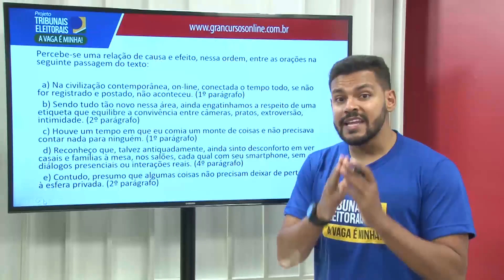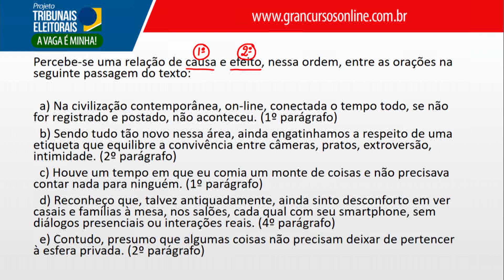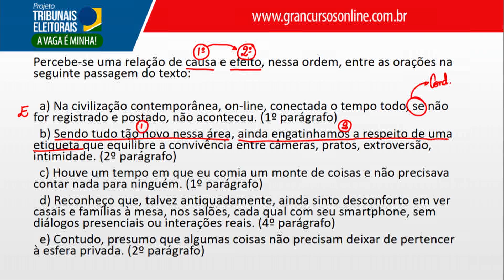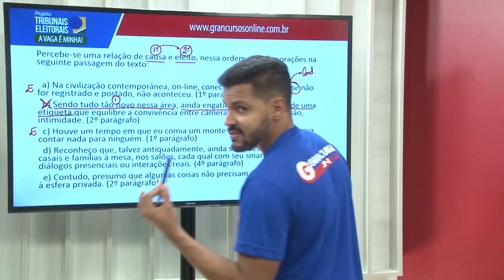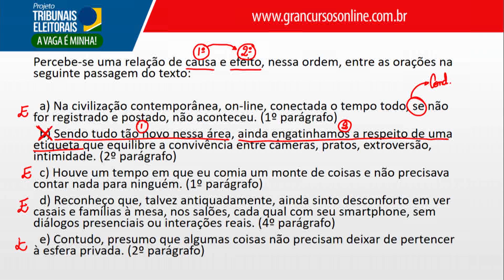⚖️ Concurso TRE PR | Dicas diárias até a prova! Gramática com o Prof. Elias Santana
27 anos de tradição e mais de 629.000 aprovados em concursos de todo o país